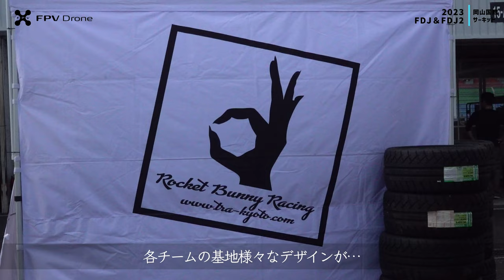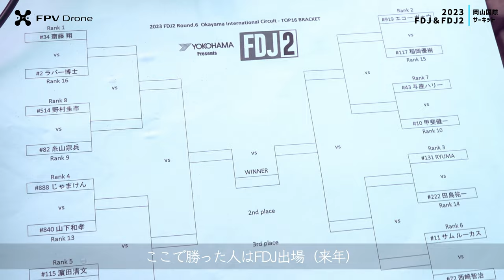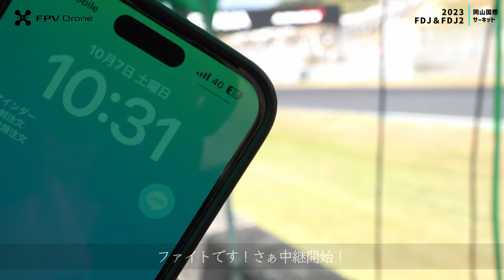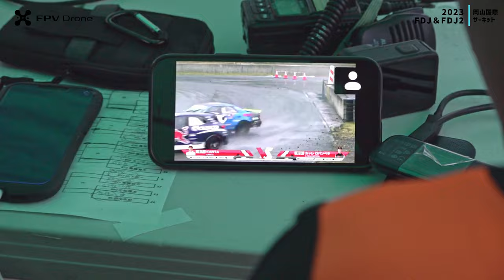【最終戦】【FPV撮影現場】formula drift Japan＆2/岡山国際サーキット 今年もありがとう！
昨年から引き続き専属パイロットとして行なっているFDJの撮影現場から、色々な角度からわかりやすくVlog風に撮影してアップして行きます！
formula drift Japan：モタースポーツ競技の一つ。世界的12カ国で行われています。
今年から新たにFDJ3スタート。
【FDJ】上級【FDJ2】中級【FDJ3】初級としてランク分けされており、選手達が真剣に競い合える戦いの場です。
YouTubeでも生配信してます！

結果が思いもよらない事に…今年の締めくくりは最高に面白かった！